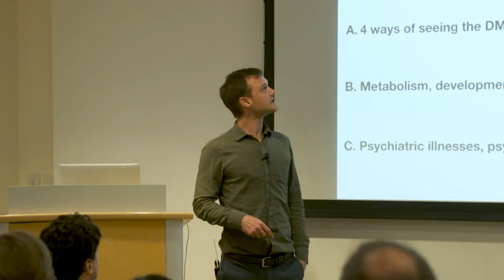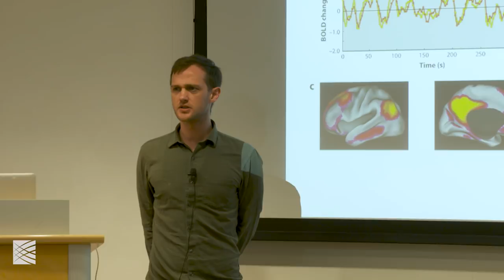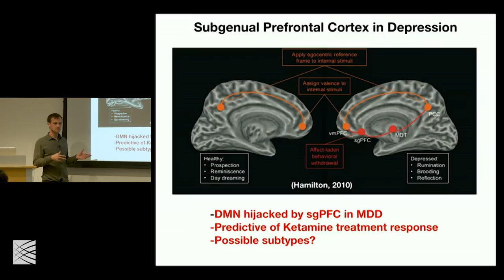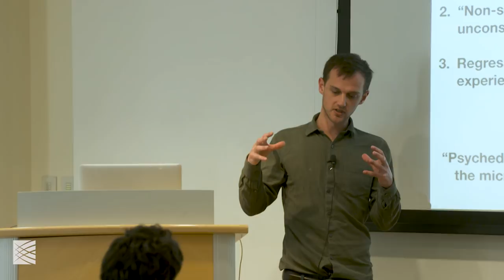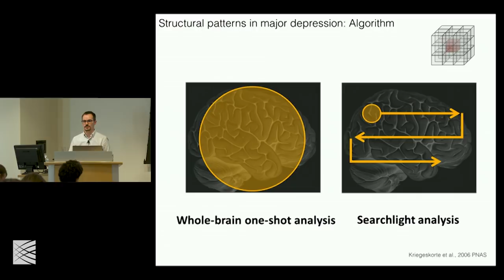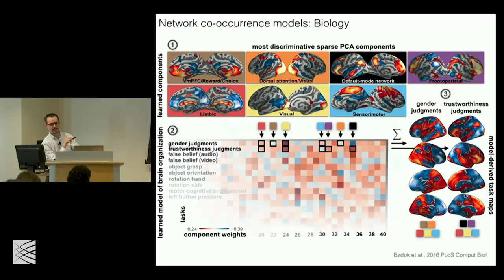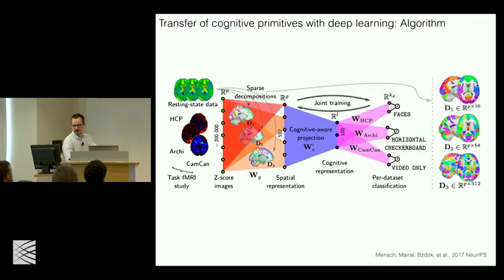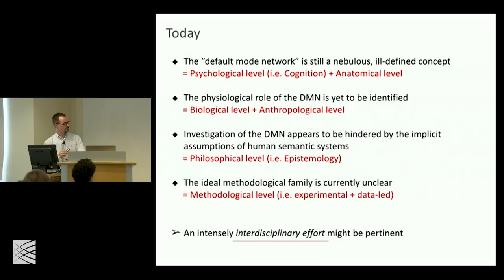MIA: Danilo Bzdok, Algorithms to understand default brain function; Galen Ballentine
Algorithms to understand default brain function

Abstract: One of the least expected findings from systems neuroscience is the "Default Mode Network". This macroscopical brain network has the highest metabolic consumption and the perhaps highest neuronal baseline activity. Functional processing in this network is associated with diverse human-defining psychological processes: complex social cognition, such as perspective-taking, language and moral judgment, as well as the imagination of events and places in future and past. At the same time, the default-mode network has been linked to a range of psychiatric disorders, including schizophrenia, autism and depression. Despite its anthropological significance, the (patho-)physiological function of this network remains essentially unknown. The alternative quantitative approaches into investigating the biology of the DMN will include semisupervised factored logistic regression, extended autoencoder architectures including L1 penalization, hierarchical tree sparsity for regularized high-dimensional prediction, transfer learning in multi-output deep models, and canonical correlation analysis with bootstrapped sensitivity analysis

Galen Ballentine
Drexel Medical School

Primer: Ways of Seeing the Brain's Default Mode Network

Abstract: What happens in the brain when the mind wanders? The surprising discovery of the default mode network came hand-in-hand with a trend toward analyzing intrinsic brain activity. Several imaging modalities have been used to isolate and analyze this network, its normal metabolism, development, and functional anatomy. Activations of the default mode network are associated with self-referential thinking, theories of mind, moral reasoning, and mental time travel, while perturbations of it are associated with psychiatric conditions such as PTSD, depression, autism, and Alzheimer's disease. A new language is emerging which describes both normal and pathological brain functions in terms of distributed networks of connectivity rather than discrete and specialized regions.